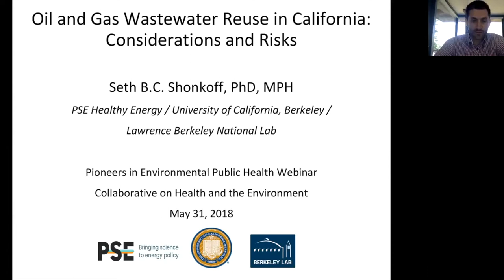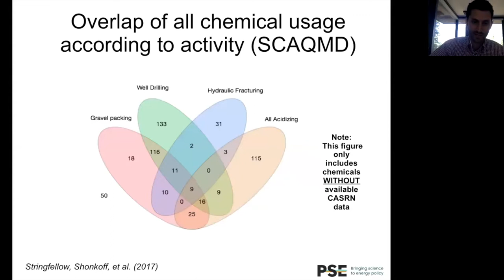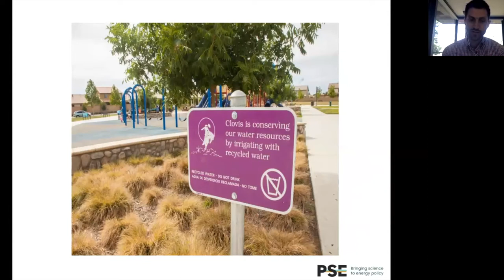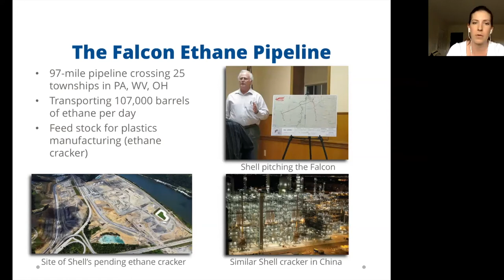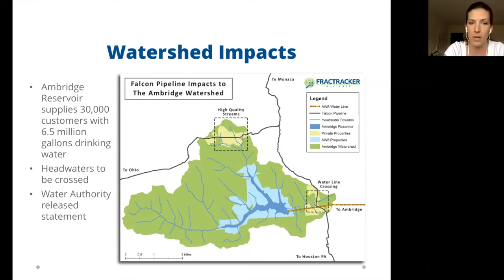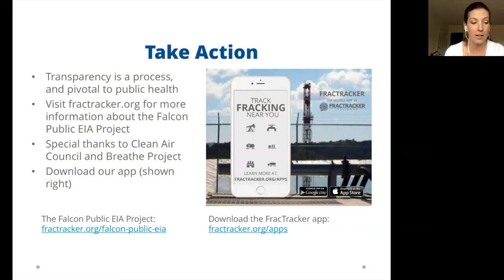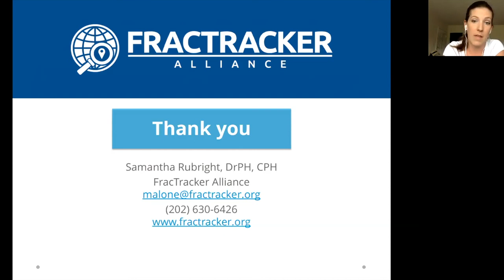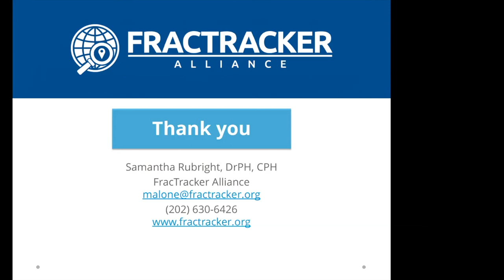CHE Webinar: Emerging Issues in Oil and Gas Production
CHE Partnership Webinar: "Emerging Issues in Oil and Gas Production: Data Gaps, Policy Challenges, and Novel Threats to Health", from the 20 Pioneers Under 40 in Environmental Public Health Series. Dr. Seth Shonkoff, Executive Director at Physicians, Scientists and Engineers for Healthy Energy (PSE), discusses the public health dimensions of the reuse of oil and gas wastewater for agricultural irrigation of food crops in the State of California. Dr. Samantha Rubright, Manager of Communications and Partnerships for FracTracker Alliance, discusses how FracTracker, by working with a variety of stakeholders and innovations in data, is helping to democratize oil and gas development decision-making around important environmental health issues; one of these focus areas is FracTracker's recent Falcon Public EIA Project. May 31, 2018.